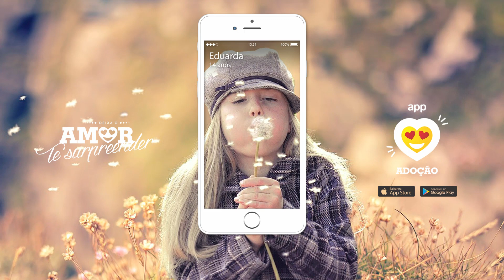App Adoção agora é internacional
O aplicativo que está aproximando futuros pais e filhos agora é internacional.

Disponível em português, inglês, espanhol, francês e italiano.

Abre o teu coração e deixa o amor te surpreender.

The app that is matching the future of parents and kids is now international.

Available in portuguese, english, spanish, french and italian.

Open your heart and let love surprise you.

Aplicativo Adoção: disponível para Android e iOS.